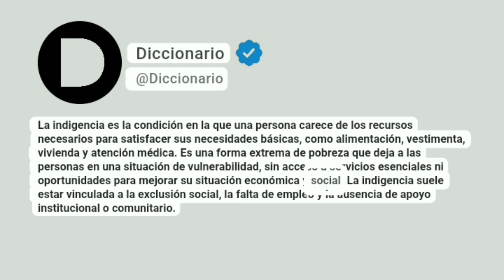Indigencia Significado En Español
La indigencia es la condición en la que una persona carece de los recursos necesarios para satisfacer sus necesidades básicas, como alimentación, vestimenta, vivienda y atención médica. Es una forma extrema de pobreza que deja a las personas en una situación de vulnerabilidad, sin acceso a servicios esenciales ni oportunidades para mejorar su situación económica y social. La indigencia suele estar vinculada a la exclusión social, la falta de empleo y la ausencia de apoyo institucional o comunitario.